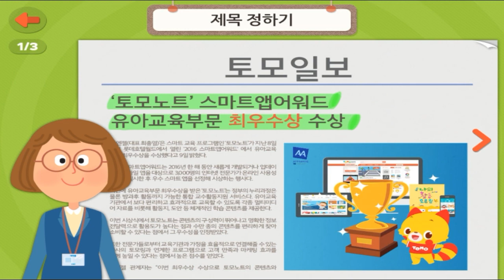우리 반 신문 만들기 | 이야기 나누기 | 만 4세 | 토모노트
신문에 대해 관심을 가지고
신문기사를 작성하는 방법에 대해 알아본 후,
 기자가 되어 우리 반 신문을 만들어 본다.